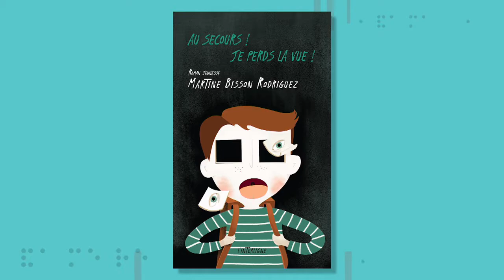Au secours! Je perds la vue!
Au secours! Je perds la vue!, c’est le titre d’un roman jeunesse qui nous plonge dans l’histoire touchante de Léo, un garçon qui devra apprendre à vivre autrement et le plus normalement possible avec sa nouvelle condition de non-voyant.